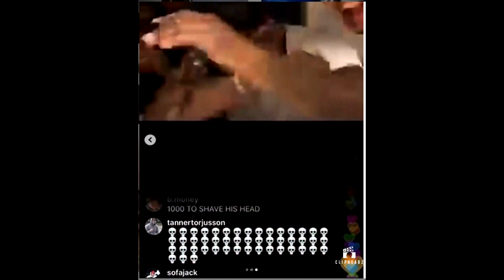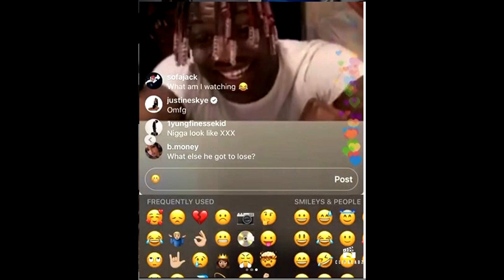Lil Yachty On Live With A Fan Who Shave's Eyebrows Off A 💰.. 😂😂😂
Must Watch
Lil Yachty Live With A Fan Who Shaves Eyebrows Off For A 💰..  😂😂
We Have Everything For Everyone ClipHeadz